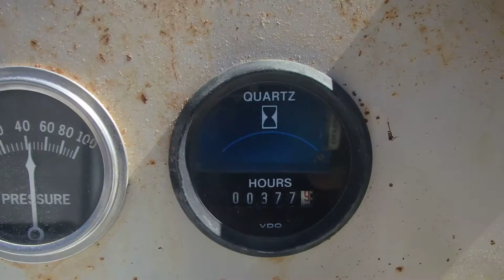CORTADORA DE CONCRETO SS36 65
No. Folio: 10446
Marca: EDCO
Modelo: SS36-65
A?o: , No. Serie: 1305, CON MOTOR WISCONSIN V465D1 A GASOLINA 4 CILINDROS DE 65 HP,